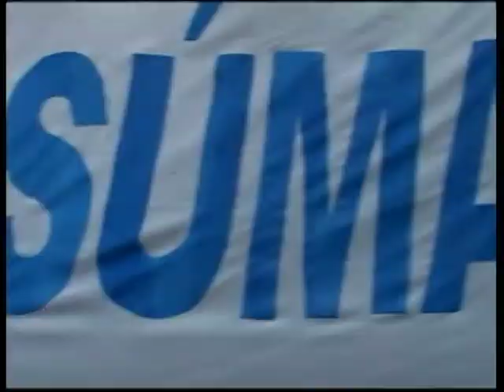LANZAMIENTO OFICIAL DE ROSA MARIA BOTTO